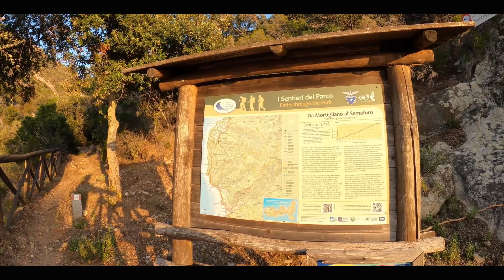ELBA - Zanca - Patresi - Chiessi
Giro pomeridiano in MTB con lo scopo di visitare la costa ovest tra Zanca e Chiessi. Rientro col tramonto accompagnati da panorami stupendi.